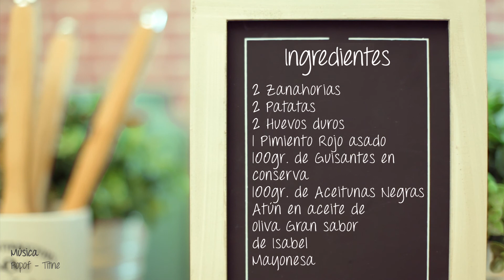Ensaladilla rusa con atún Isabel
Una receta muy tradicional, con el toque especial de las Ensaladissimas Isabel. ¡Descúbrela!